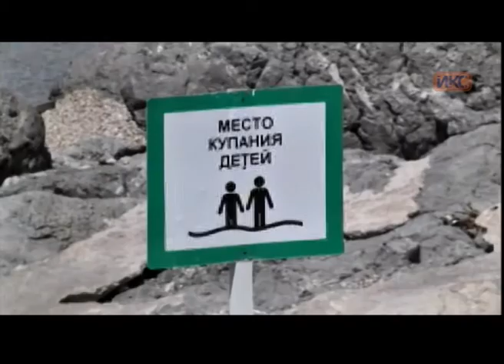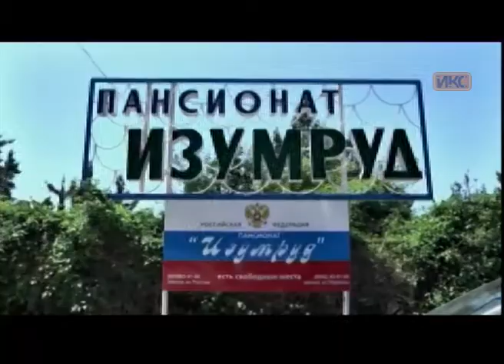Выпуск новостей от 6 июня (13:00)